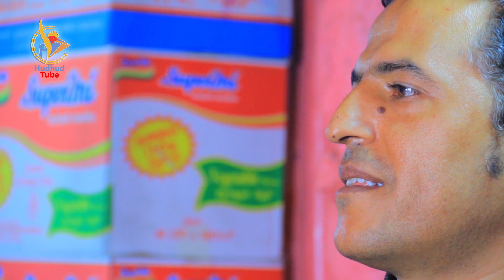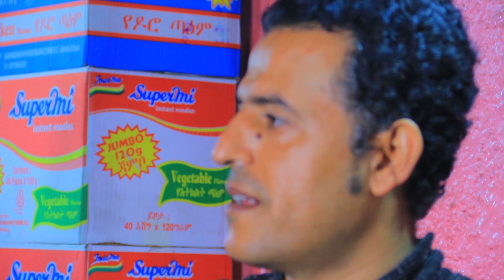ትውልደ ሶርያዊው ህይወት በኢትዮጵያ 2||ሁድሁድመዝናኛ